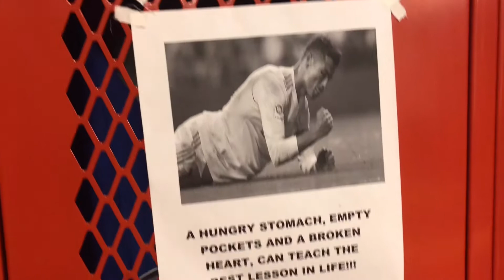A Day In The Life Of A College Soccer Player FSU! | Saturday game Vlog 01.